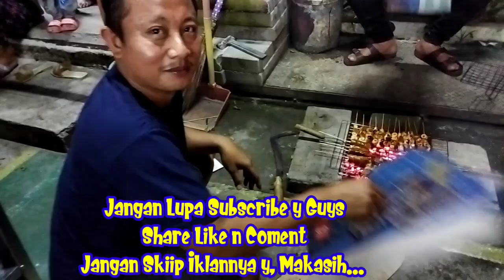Merayakan Tahun Baru 2022 ( Bakar Bakar)